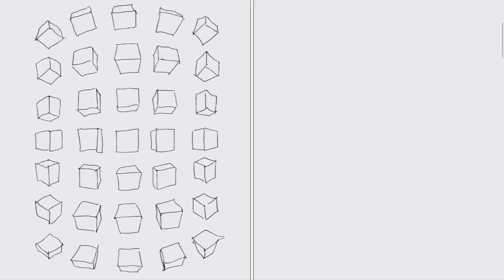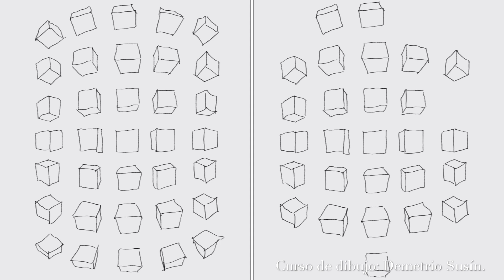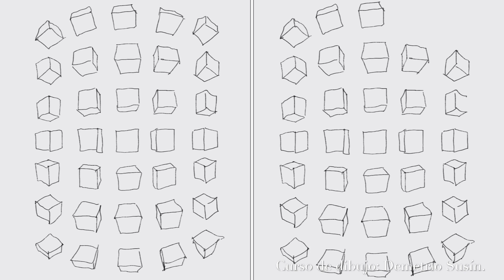Cubos, cubes, hexaedros, perspectivas….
Cubos, cubes, perspectiva, perspective, más cubos y cubos.